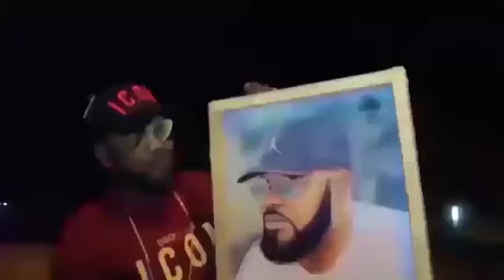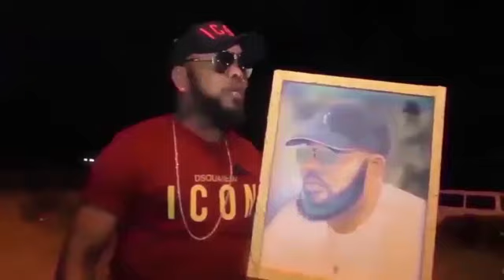ARRIVE YA FERRE GOLA NA PARIS DU JAMAIS VUE BA MAMAN BAYAMBI YE LOKOLA ROI BOTALA SURPRISE ESALAMI..